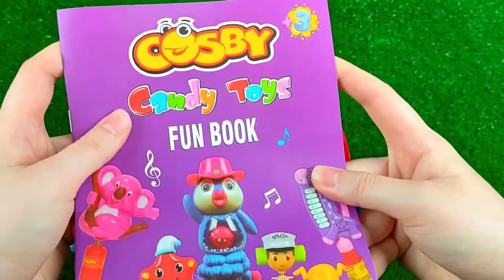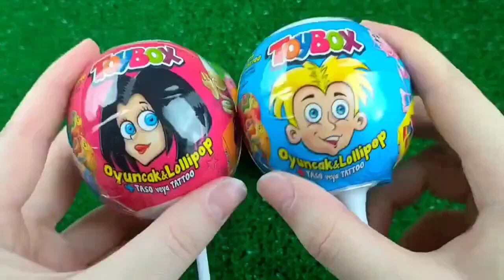Double Flatbed Trailer Truck vs Speedbumps | Train vs Cars | Tractor vs Train | Candy Toybox